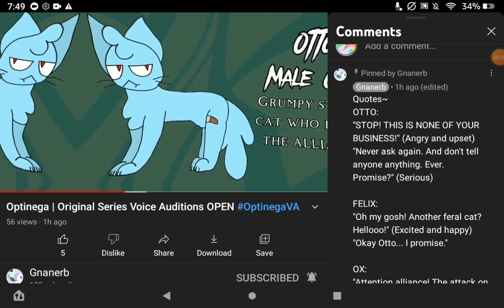My auditions for felix